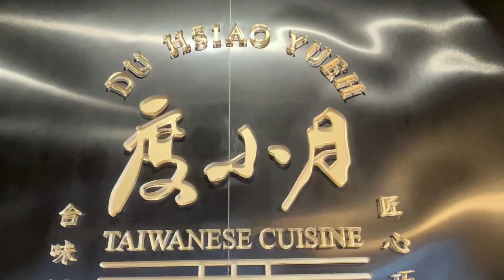度小月全新套餐 - 台式佛跳牆🍵+櫻花蝦高麗菜🍤+烤焗牛排骨🐂+豆酥雪魚🐟+鮮蝦醉月🍤+筍絲蹄膀🐖+黃金泡菜🌿+黃金蟲草露🥣+擔仔麵/擔仔米粉🍜+青檸愛玉冬瓜露🥫 (字幕 / Caption)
台灣著名百年老店度小月來到多倫多約半年了, 肥C拉阿May再度受邀請到該店試菜, 品嘗了他們即將推出的4人套餐, 而其他新菜式亦在3月份正式面世, 大家有興趣不妨去探店.

4人套餐$188(稅前)
青檸愛玉冬瓜露$6.49(稅前)
北海道特濃奶茶$6.19(稅前)
深焙煎茶$5.99(稅前)

店名: 度小月(Du Hsiao Yueh Restaruant)
地址: 7040 Warden Ave., Markham, ON L3R 4N3